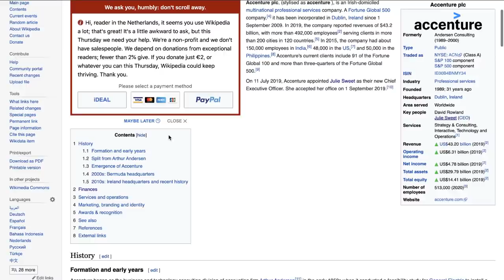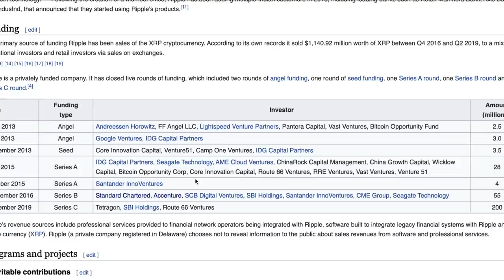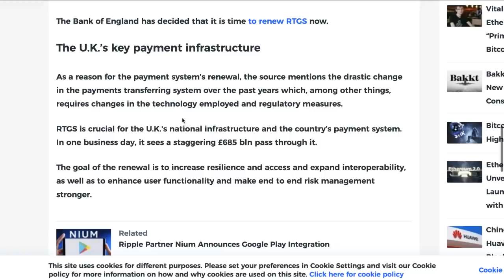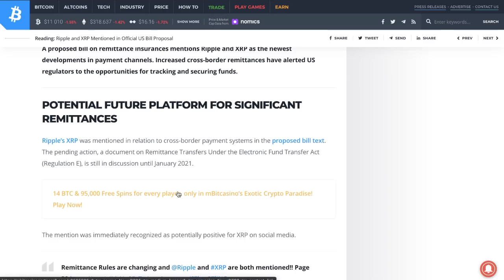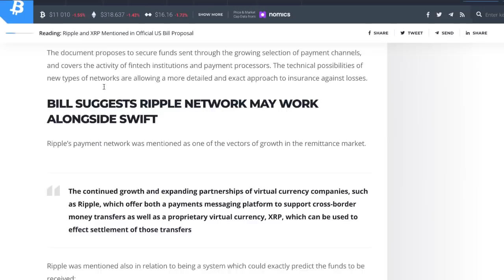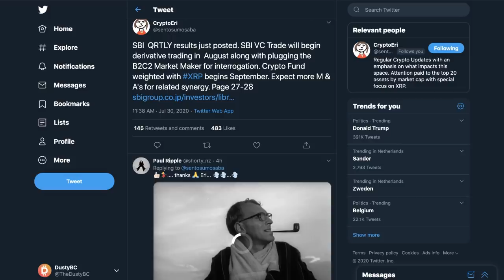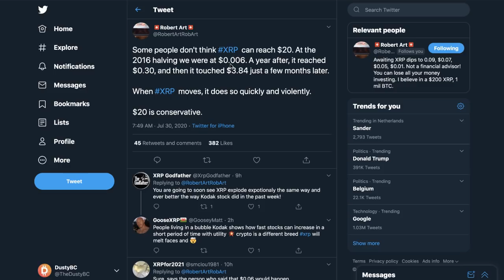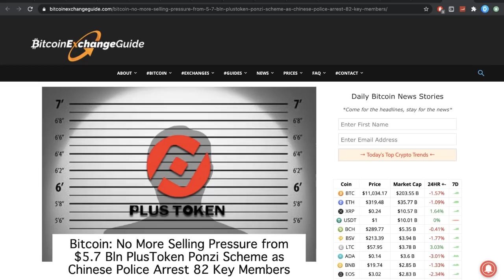Ripple XRP News: This Is Going To Be Our Year, Be Prepared HUGE Boost, HODL $20/XRP, Are You Lucky?!